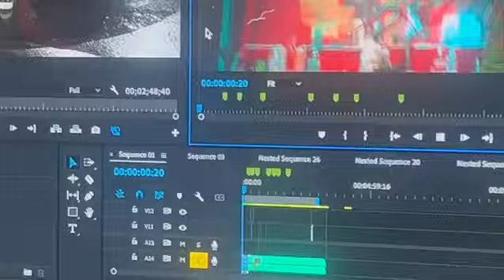Lil Uzi Vert - NFL (Never Fall in Luv) [Music Video Preview]